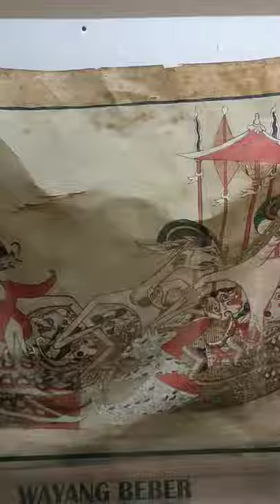WAYANG BEBER, KAPER, KRUCIL.